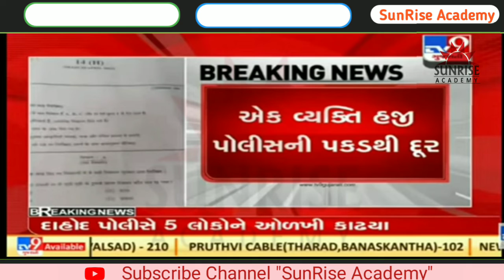std 10 board exam paper leaked 2022/std 10 hindi paper leack/std 10 board exam paper solution 2022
SunRise Academy